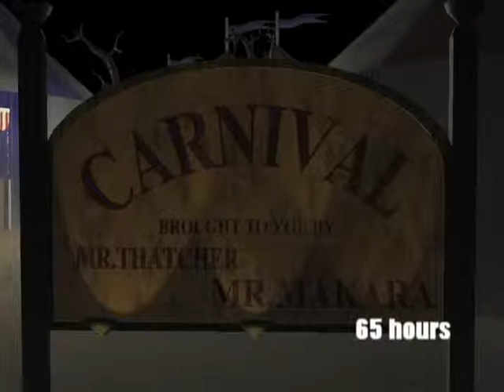David Thatcher 2